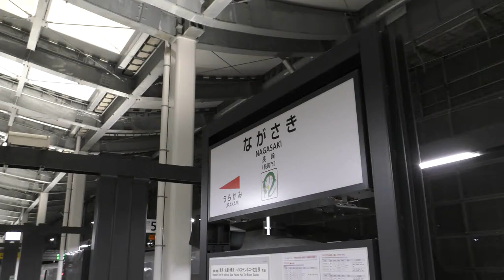【JR長崎駅】行き止まりホームとYC1系ハイブリッド車【イカ釣り漁船】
【撮影機材】
Panasonic 4K VZX990M 64GB HC-VZX990M-W
4K ビデオカメラ VZX992M

Everyday Update!